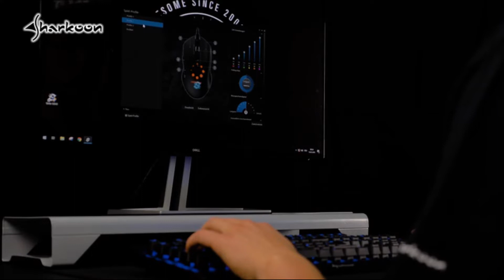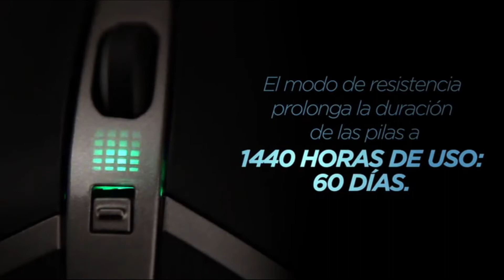✅ Los 7 mejores RATONES GAMING baratos 2020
En este vídeo te traigo los 7 mejores ratones gaming que puedes comprar en Amazon. Se trata de mouse gaming muy ligeros, ergonómicos y a muy buen precio. ¡Te van a encantar! A continuación, te dejo los links de compra:

🛒 ENLACES PARA COMPRAR LOS PRODUCTOS:

🔺 Sharkoon SGM3
🔺 Logitech G305
🔺 Logitech G602
🔺 Logitech G G900
🔺 G903 Lightspeed
🔺 Corsair Ironclaw Wireless RGB
🔺 HyperX Pulsefire

Un REGALO para vosotros y vosotras ¡HAZ CLICK 👇!